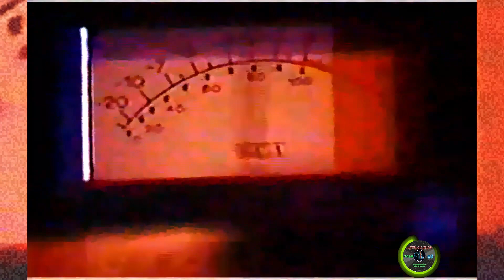*ROUPA NOVA*CORAÇÃO*PIRATA VERSÃO*II*EXCLUSIVA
CANAL INTERLOGADOS VIDEOS E MUSICAS - NA BATIDA DO SEU CANAL DE NOSTÁLGIA MUSICAL!

ISSO AJUDA  MUITO, E É MUITO IMPORTANTE PARA OS CANAL  CRESCER!

SE ESCREVA NO CANAL PARA RECEBER TODOS OS CONTEÚDOS:
E QUE DEUS  ABENÇOE A TODOS!

Coração Pirata é uma música do sexteto carioca Roupa Nova. A letra é o resultado da parceria entre Nando e Aldir Blanc. A canção fez parte do LP Frente e Versos, lançado pela banda em 1990. A canção também entrou na trilha sonora da novela global Rainha da Sucata.